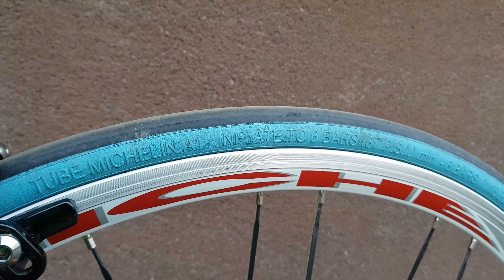rower peugeot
linki affilacyjne
aliexpress

link affilacyjny
komputronik